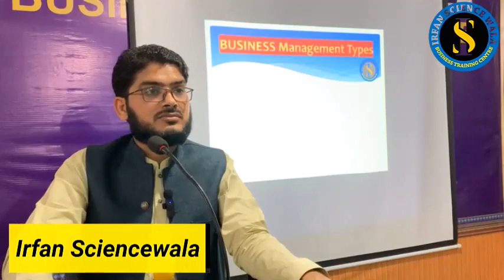Sunday business training session | Business idea by Irfan Sciencewala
Entrepreneurial mindset refers to a specific state of mind which orientates human conduct towards entrepreneurial activities and outcomes. Individuals with entrepreneurial mindsets are often drawn to opportunities, innovation and new value creation.

be a businessman,
tips for businessman,
tips for youngsters,
way to success,
successful businessman,
entrepreneurship,
entrepreneur,
entrepreneur motivation,
personal growth
inspirational
self help
motivational video
inspiration
stories
inspiring quotes
how to
successful people
success stategies
business mindset
business
how to become successful,
Be a businessman,
tips for businessman,
tips for youngsters,
way to success,
successful businessman,
entrepreneurship,
entrepreneur,
entrepreneur motivation,
irfan sciencewala
irfan sciencewala business training center